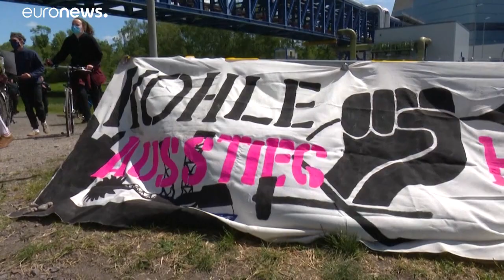A járvány beteheti a kaput a szénerőműveknek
A csökkenő kereslet miatt a szénerőműveket kapcsolták le először az elektromos hálózatról.